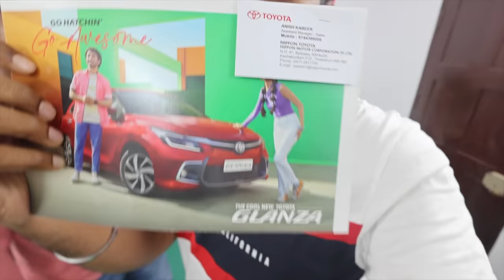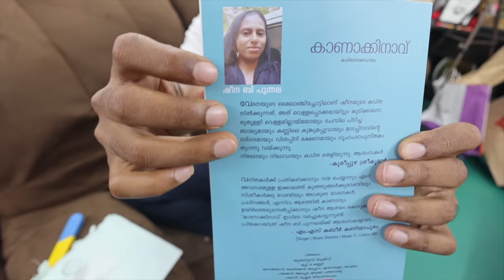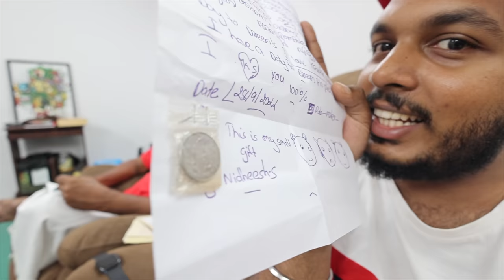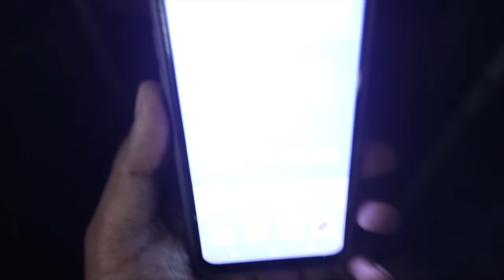Surprise Entry at Techno Park🤩 ft @ThirumaLi | DV081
Karthik Surya
Managing Partner
Sumoka International
MP X/13,Chandra Square,Mangalapuram Jn.,
NH-66,Thonnakkal.P.O, Thiruvananthapuram,
Kerala 695317